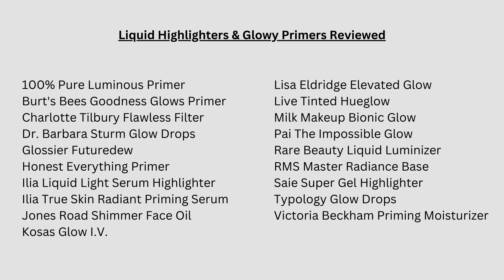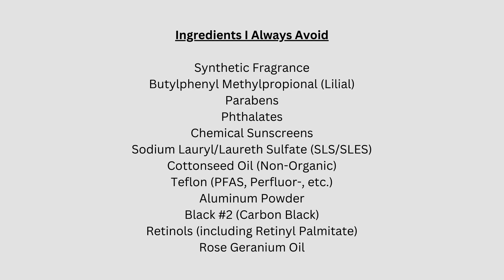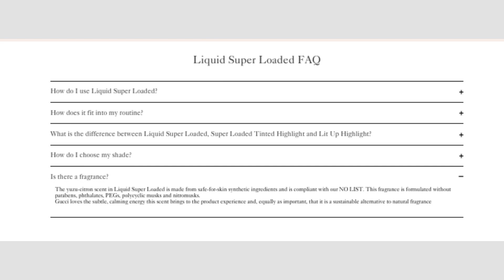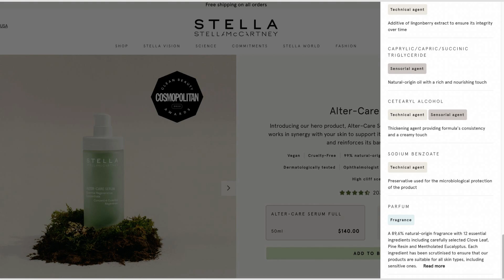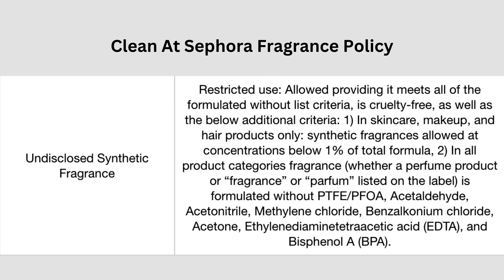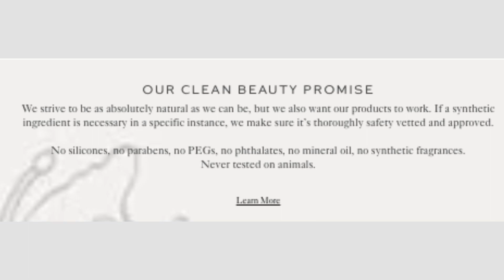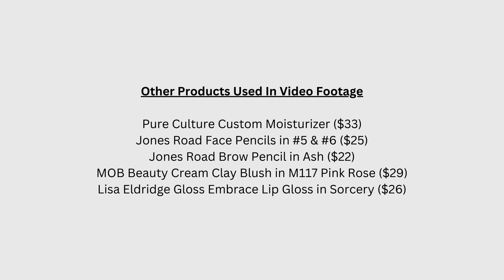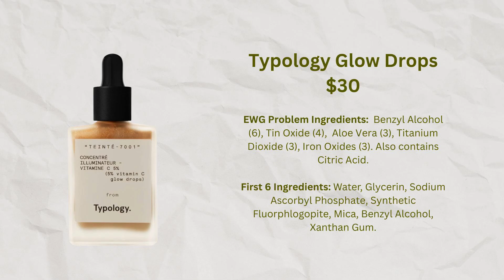Comparing 20 Liquid Highlighters - Westman Atelier Liquid Super Loaded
This video reviews 20 liquid highlighters and glowy primers that may be appropriate for mature sensitive skin.

The products are shown being mixed with moisturizer and applied to my skin, without the use of liquid foundation.

I have found this approach to give my skin a subtle shimmer that I feel is quite youthful and attractive.

The video starts out with a detailed review of the Westman Atelier Liquid SuperLoaded Sheer Illuminator Highlighter, which unfortunately contains synthetic fragrance and turned out to be irritating to my sensitive skin.

I am happy that many of these other choices worked out better for me!

Time Stamps:

0:00 - Welcome

2:30 - About Me

5:00 - Westman Atelier Liquid SuperLoaded Sheer Illuminator

18:00 - Westman Atelier SuperLoaded Tinted Highlighter (Cream)

22:00 - Saie Glowy Super Gel Highlighter

26:00 - Charlotte Tilbury Hollywood Flawless Filter

28:00 - Typology Glow Drops

29:00 - Live Tinted Hueglow

32:00 - Kosas Glow I.V.

34:00 - Lisa Eldridge Elevated Glow Highlighter

36:00 - RMS Master Radiance Base

39:00 - Ilia Liquid Light Serum Highlighter

40:00 - Dr. Barbara Sturm Glow Drops

43:00 - Glossier Futuredew

46:00 - Honest Everything Primer

47:00 - 100% Pure Luminous Primer

49:00 - Ilia True Skin Radiant Priming Serum

51:00 - Burt's Bees Goodness Glows Illuminating Face Primer

53:00 - Rare Beauty Positive Light Liquid Luminizer

55:00 - Jones Road Shimmer Face Oil

59:00 - Milk Makeup Bionic Glow

1:00:00 - Pai The Impossible Glow

1:02:00 - Victoria Beckham Cell Rejuvenating Priming Moisturizer

1:04:00 - RMS SuperNatural Radiance Serum SPF30

This video is not sponsored and I did not receive any free products for PR purposes.

I hope you will share your thoughts about the topics discussed in this video in the comments section.

Love, Lisa Petrison